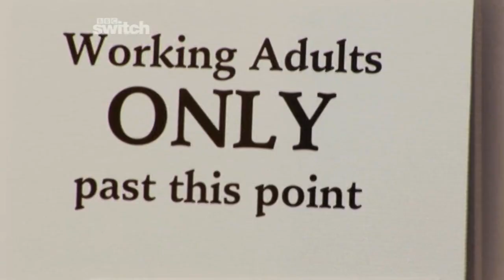Little Boots - Underage Festival - Interview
Little Boots get interviewed at the Underage Festival and performs Remedy.